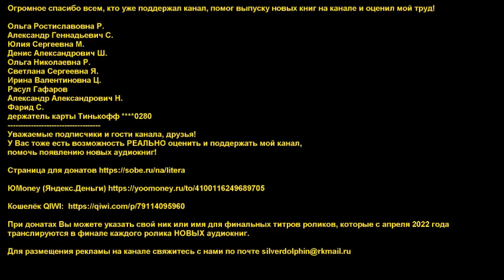Гэв Торп - Потерянное Освобождение | 1 из 2 | Ересь Хоруса # 16 | Warhammer40000| AlekseyVS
Потерянное Освобождение. Часть 1 из 2. Ересь Хоруса # 16
Когда Ересь расколола Империум, примарх Коракс и его Гвардия Ворона едва сумели вырваться из капкана, расставленного Хорусом на Истваане V. Пытаясь залечить раны, нанесенные его легиону, Коракс устремляется на Терру искать помощи Императора и начинает восстанавливать легион, строя планы отмщения предателям. Но в ряды Гвардии Ворона уже проникли лазутчики самого хитрого и двуличного из примархов-предателей...
BTC: bc1q90c5348fx83rra22ffz6dran28y5s42akajzsz
ETH: 0x066a55ef4cf0520d0155b90c0865d5f00bf42b31

а также
ДЛЯ СОСТОЯТЕЛЬНЫХ ЛЮДЕЙ: